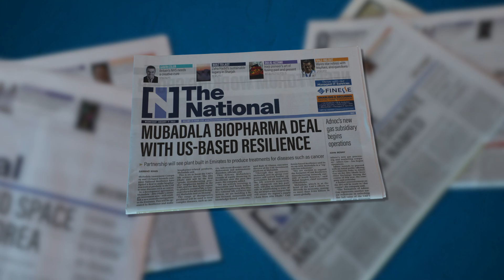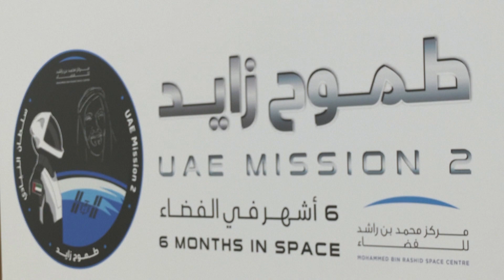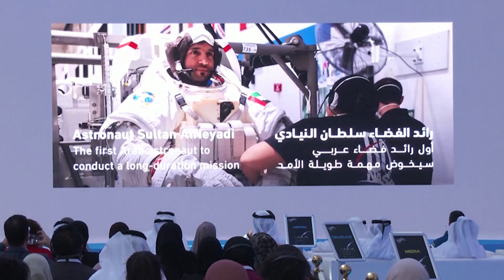A Closer Look: UAE's Sultan Al Neyadi gears up for lift-off on momentous space mission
The National hears from reporter Sarwat Nasir about the significance of the astronaut's imminent journey to the International Space Station